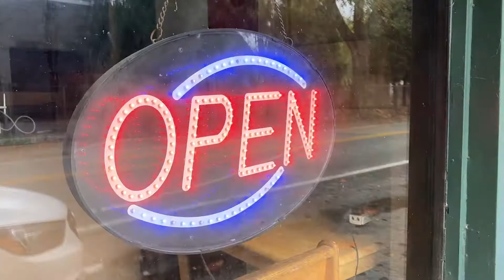King Gizzard & The Lizard Wizard - Time = Fate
Decided to make a quick music video for one of my favorite songs from Paper Mache.

Music video by me, music by King Gizzard & The Lizard Wizard